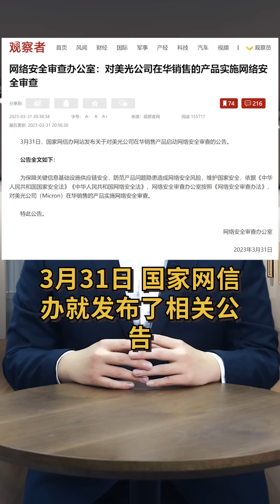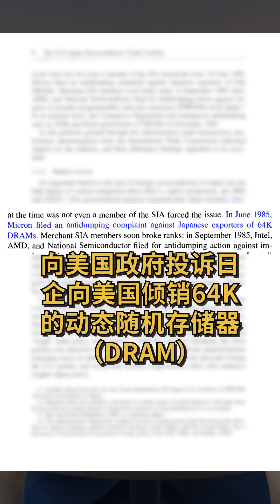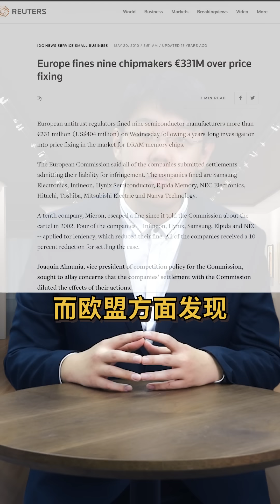吃饭砸锅！美国芯片巨头美光，被中国禁售